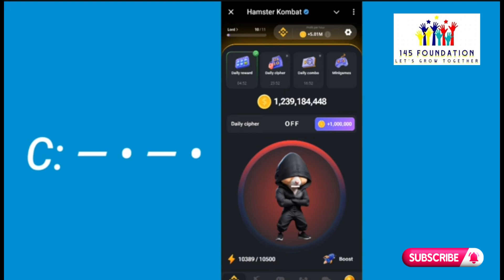5 Sep Hamster Kombat Daily Cipher Today| Daily Cipher Code|Chiffre Quotidien Hamster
5 September Hamster Combat Daily Cypher Today 5 September | Daily Cheaper 5 September | Delhi Cypher Code 5 September | Chiffre Quotidien Hamster 5 September

hamster kombat chiffre quotidien
chiffre quotidien hamster
chiffre quotidien hamster kombat
hamster combat daily cypher today
daily cheaper
hamster daily cheaper
hamster combat daily cheaper
delhi cypher
delhi cypher code
hamster delhi combo
delhi cheaper
cyber code
combo quotidienne hamster
delhi combo
today cheaper code
today cyber code
cipher code today
hamster daily clipper
today daily cheaper
hamster delhi cheaper
daily cipher hamster kombat today
delhi cyber code
hamster combat daily cypher
combo quotidien hamster kombat
hamster combat delhi cheaper
aaj ka cyber code
daily cyber
hamster code today
hamster daily cheaper code
hamster kombat daily cheaper
daily cyber code
hamster daily cyber
hamster kombat aaj ka code kya hai
delhi cypher code
daily cipher hamster kombat
daily cyber
delhi combo 5 September
hamster daily cyber code
hamster combat daily clipper
hamster kombat daily combo code today
combo quotidienne hamster
hamster kombat daily clipper
hamster daily cyber
today cyber code
daily cyber code
hamster kombat code today
5 September delhi cheaper
daily cipher hamster kombat 5 September code
hamster kombat daily cipher today
hamster kombat daily cipher 5 September code
new cipher code
5 September ka daily cipher code kya hai
what is 5 September daily cipher code in hamster kombat
hamster kombat daly cipher today
5 September daily combo
aaj ka code
hamster kombat daly cipher 5 September

daily cipher
hamster kombat daily cipher 5 September
daily chiper 5 September
5 September daily cipher
chiffre quotidien hamster 5 September
chiffre quotidien hamster kombat 5 September
chiffre quotidien hamster
combo quotidienne hamster 5 September
daily cipher 5
combo quotidien hamster kombat 5 September
daily chipper
daily chipper 5 September
hamster combat daily cipher 5 September
5 September cipher code
daily ciper 5 September
hamster daily cipher
daily cipher 5st September
daily cyber 5 September
hamster daily cipher 5 September
5 September cipher
5 September cyber code
hamster kombat
chiffre quotidien 5
daily cheaper 5 September
daily combo
hamster kombat chiffre quotidien 5 September
today daily cipher hamster kombat
cipher 5 September
daily clipper 5 September